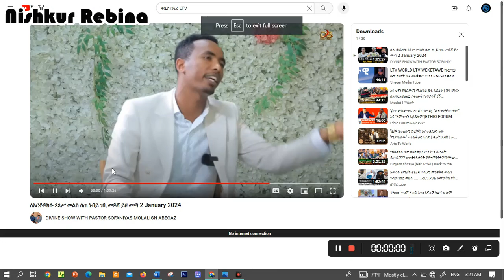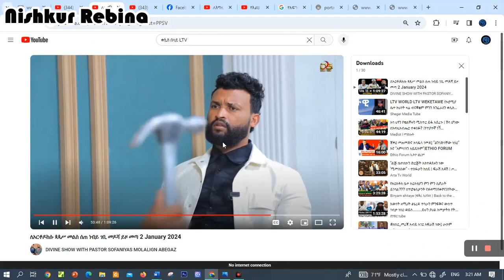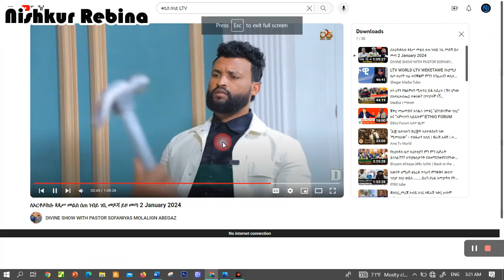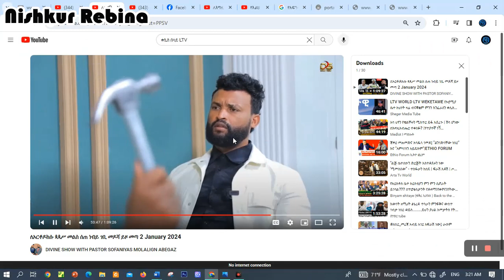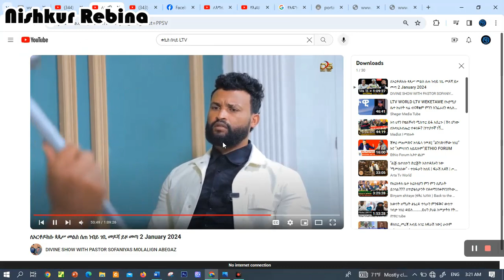የጳጳሱን እርግማን ወደ በረከት የቀየረዉ ፓስተር!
እንኳን ወደ Nishkur Rebina /ንሽኩር ረቢና ቻናል በደህና መጡ! ንሽኩር ረቢና ማለት በአረብኛ ለእግዚአብሔር ምስጋና ይሁን ማለት ነዉ፡፡

የኢትዮጵያ ኦርቶዶክስ ተዋህዶ ቤተ-ክርስቲያን የሆኑ የተለያዩ መንፈሳዊ
📌ትምህርቶች
📌መዝሙሮች
📌ስብከቶች
📌ወቅታዊ ጉዳዮችን
📌ትረካዎች
📌መንፈሳዊ የሆኑ መረጃዎችን ያገኛሉ።

Welcome to  Nishkur Rebina /ንሽኩር ረቢና YouTube channel

Nishkur Rebina